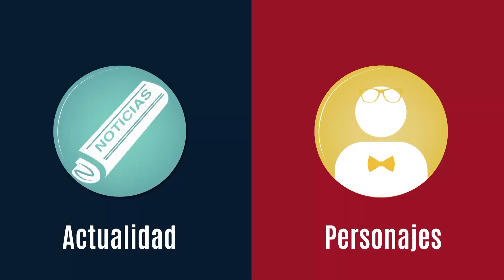Así ganó este egresado la medalla de Oro Young Lions Digital del Festival de Cannes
¡Talento UdeMedellín en Cannes! A Francia fué a parar el egresado Juan David Restrepo por su participación en el Festival Cannes Lions, uno de los festivales de publicidad más importantes del mundo, donde representó a Colombia por el premio obtenido en la categoría Oro Young Lions Digital en nuestro país. En el Info hablamos con Juan David y su dupla creativa Alejandro Muñoz.